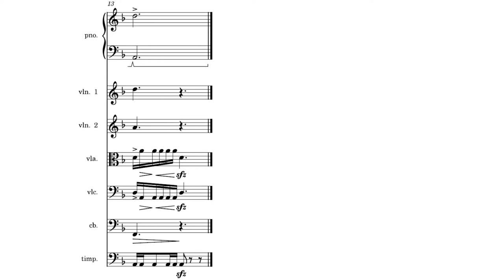「overcast」piano/string quintet original【ft . Alexey, Kateryna & Oleg】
Hello everybody! I was asked to compose a soundtrack for a new Indie game, but I am uncertain if the game will ever be finished and released. Everybody seemed to like this track the best, so I sent it out to be recorded with real instruments! Here is the end result, I hope you will enjoy!

Now that the warfront has moved away from the southwest, this Ukrainian string quintet could record a song with me again! Nothing makes me happier than them being able to do what they love once again. I hope that will soon be true again for all Ukrainians.

overcast
作曲【composition】: duVillage
編曲【arrangement】: duVillage
ピアノ【piano】: duVillage
バイオリン １【violin 1】:   Alexey Zavgorodniy
バイオリン ２【violin 2】:   Alexey Zavgorodniy
ビオラ【viola】:  Alexey Zavgorodniy
チェロ【cello】:  Kateryna Mytrofanova
ミキシング【mixing】: Oleg Mytrofanov